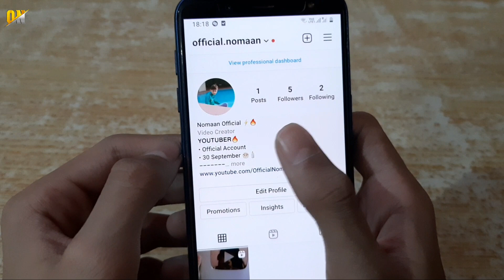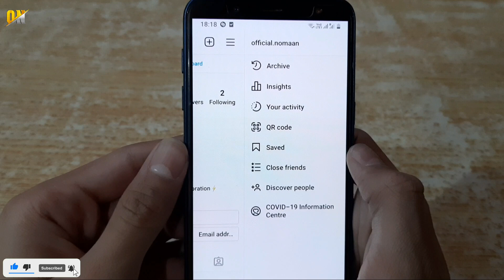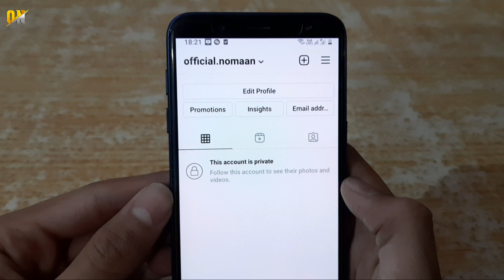Instagram Account Private Kaise Kare | How to Private Instagram Account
6000 रूपये किसानो को सम्मान निधि के तहत कैसे मिलेंगे | पूरी जानकारी पाए इस Video मे

Gears :-
DSLR Camera